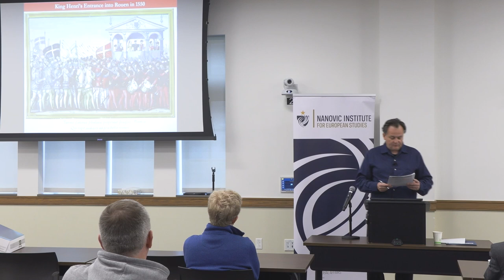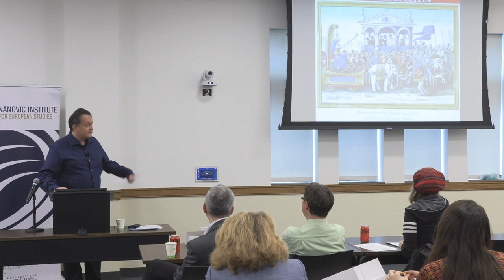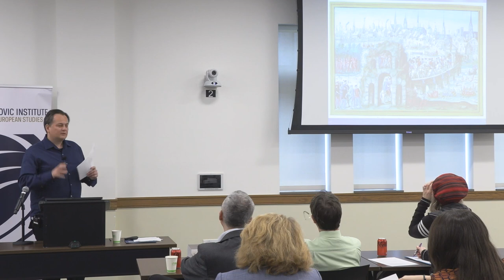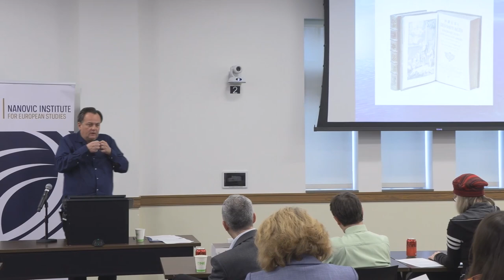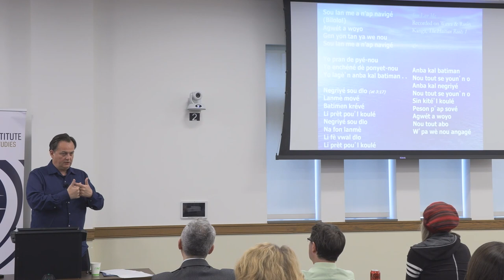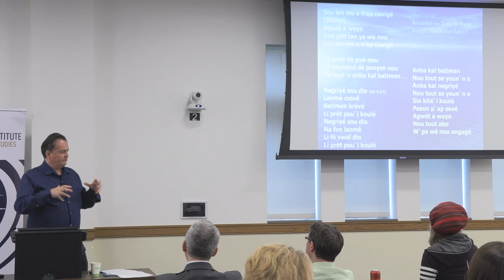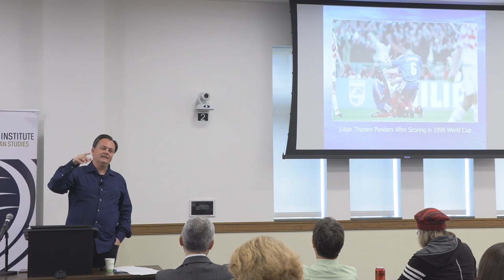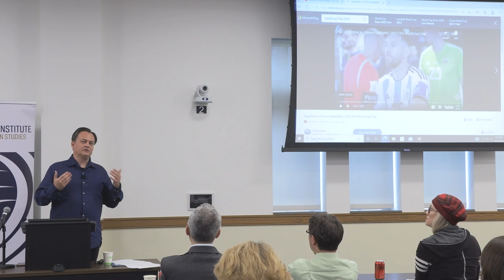"Decolonizing Scholarship in French and Francophone Studies" with Laurent Dubois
Laurent Dubois is the John L. Nau III Bicentennial Professor in the History & Principles of Democracy and Director for Academic Affairs of the Democracy Initiative in the Department of French at the University of Virginia.

Dubois presented "Decolonizing Scholarship in French and Francophone Studies" for the Decolonizing Scholarship, a spring 2023 lecture series at the Nanovic Institute for European Studies, Keough School of Global Affairs, University of Notre Dame.

The Nanovic Institute for European Studies, part of the Keough School of Global Affairs at the University of Notre Dame, with its strategic emphasis on “peripheries” and de-centering the center, is committed to fostering research and teaching that presents European studies in a new light. The Nanovic Institute is pleased to announce our spring 2023 lecture series, Decolonizing Scholarship. This series will feature scholars from various academic disciplines at the top of their fields engaging issues in disciplines including Philosophy, Theology, French and Francophone Studies, and Ethnic Studies.